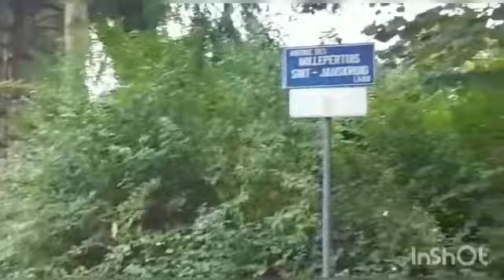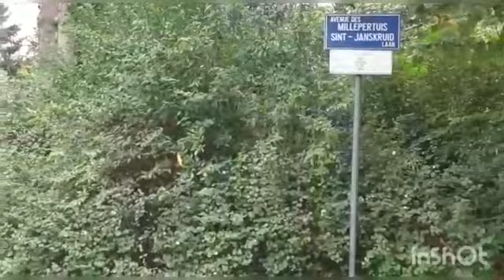Contemplons le paysage magnifique/ Watch with me beautiful nature 😍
Contemplons le paysages magnifique, Watch  with me beautiful nature.

Je vous montre le paysage magnique.

Bienvenue sur votre chaine.